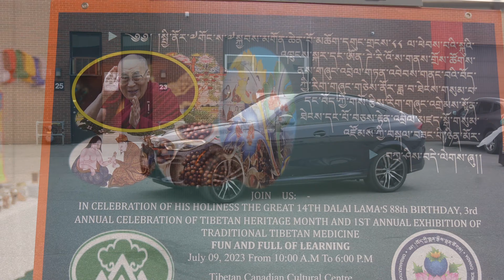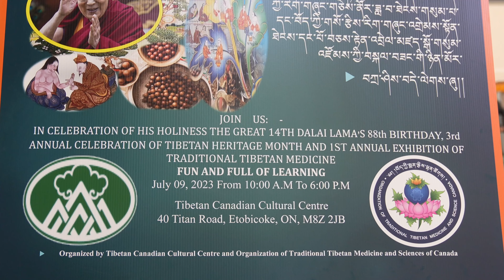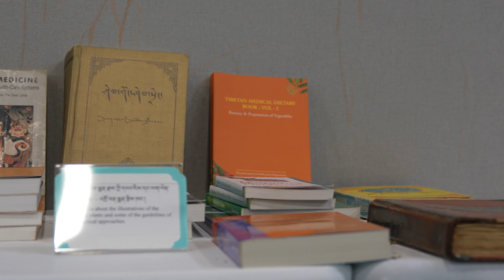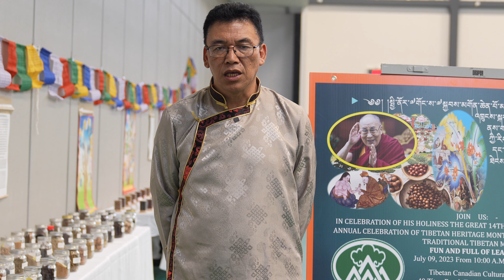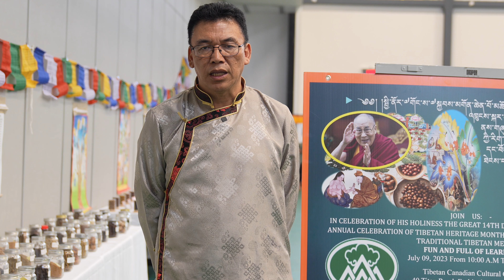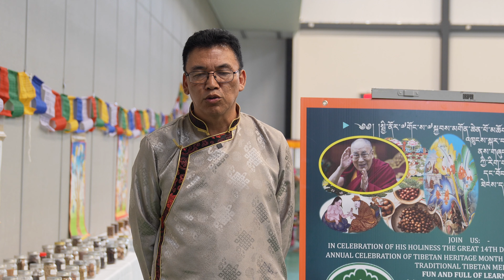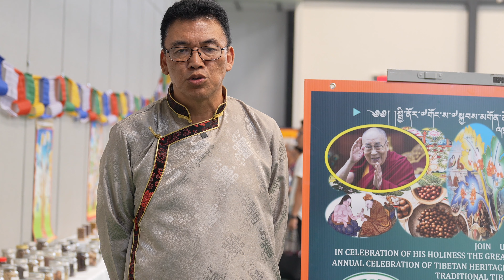🇨🇦བོད་ཀྱི་གསོ་རྩིས་རིག་གཞུང་འགྲེམས་སྟོན།🇨🇦1ST EVER EXHIBITION OF TRADITIONAL TIBETAN MEDICINE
༅།། སྤྱི་ནོར་༧གོང་ས་སྐྱབས་མགོན་ཆེན་པོ་མཆོག་དགུང་གྲངས་ ༨༨ ལ་ཕེབས་པའི་སྐུའི་འཁྲུངས་སྐར་དང་ཨོན་ཊེ་རི་ཡོ་ས་གནས་གྲོས་ཚོགས་ནས་གཞུང་འབྲེལ་གཏན་འབེབས་གནང་བའི་བོད་ཀྱི་རིག་གཞུང་གཅེས་ནོར་ཟླ་བ་ཐེངས་གསུམ་པ་དང་། བོད་ཀྱི་གསོ་རྩིས་རིག་གཞུང་འགྲེམས་སྟོན་ཐེངས་དང་པོ་བཅས་རྟེན་འབྲེལ་མཛད་སྒོ་གསུམ་གྱི་སྐལ་བཟང་ཉིན་མོ།།